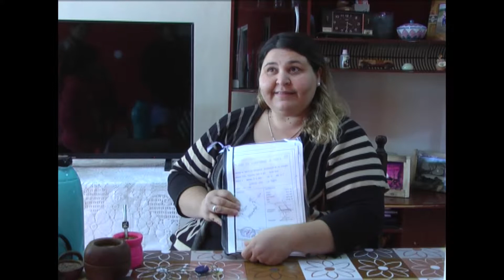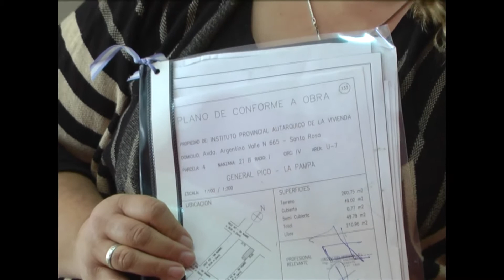IPAV SORTEO ESTAR AL DÍA MOSP